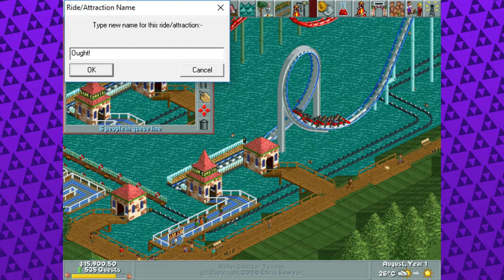Roller Coaster Tycoon: Coasters On The Water - PART 18 - The Super Game Bros. Gameplay Walkthrough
How has Tommy still not seen Avengers Endgame?